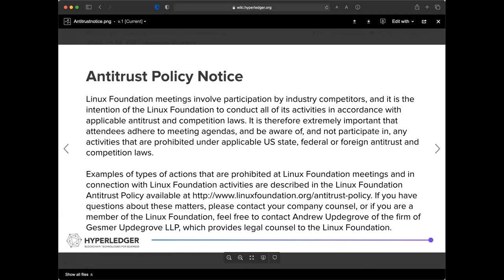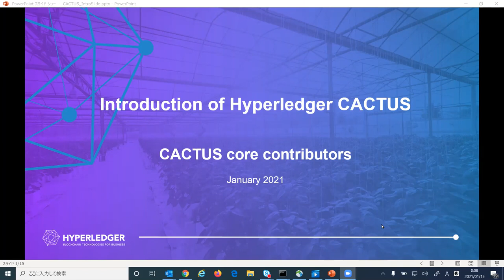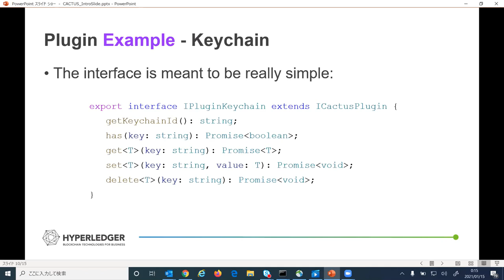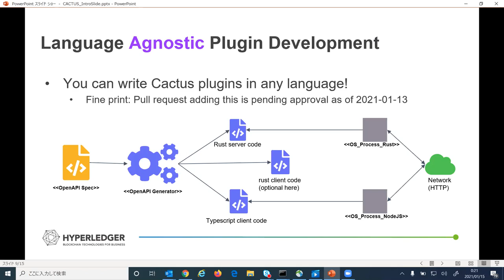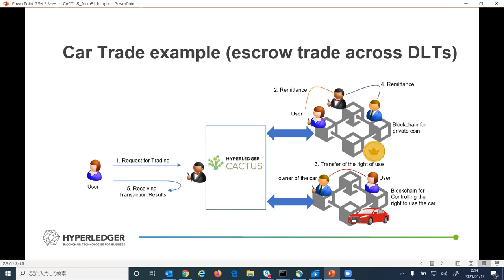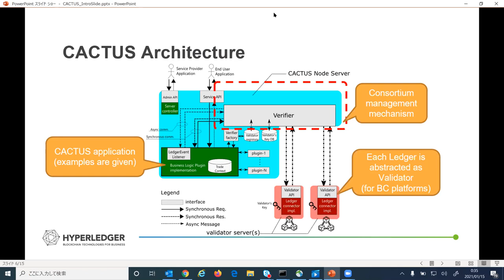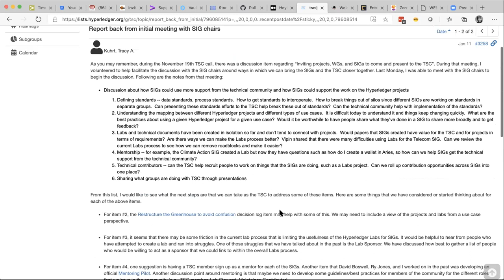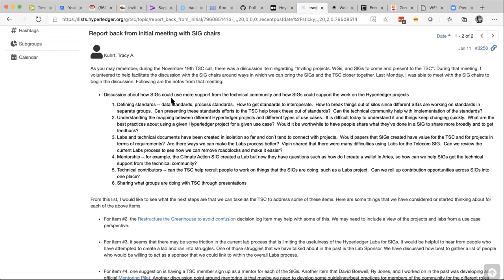2021 01 14 TSC Meeting